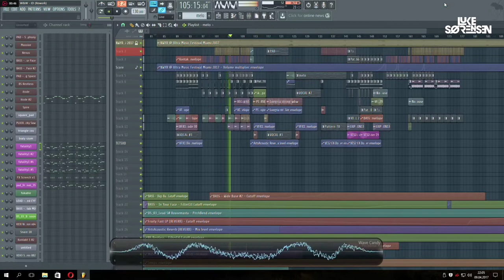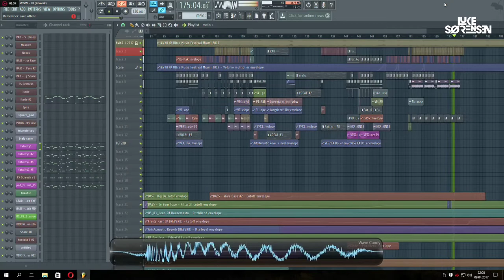Husman - Heroic (FL Studio Remix By Luke Sorensen) FREE DOWNLOAD